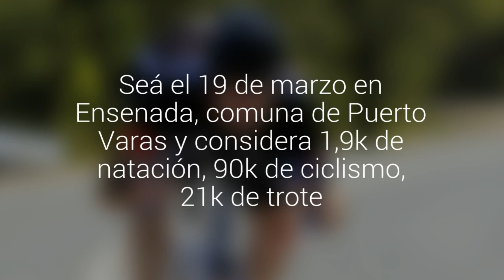Sólo falta un mes para el primer Triatlón de Los Volcanes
Seá el 19 de marzo en Ensenada, comuna de Puerto Varas y considera 1,9k de natación, 90k de ciclismo, 21k de trote. En paralelo la productora del evento está promoviendo la Copa Salmón de fútbol, para trabajadores de esa industria.